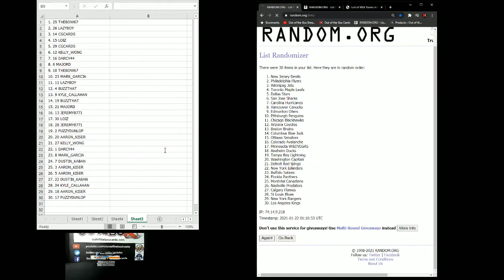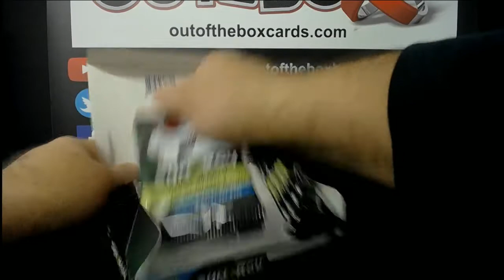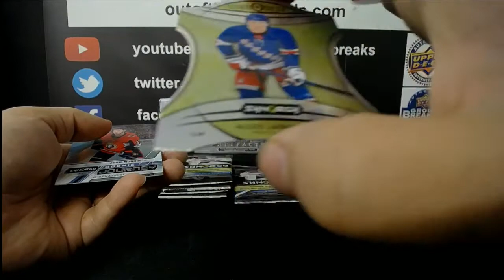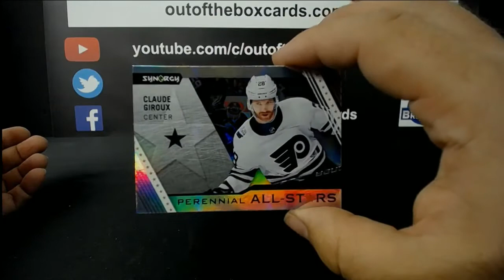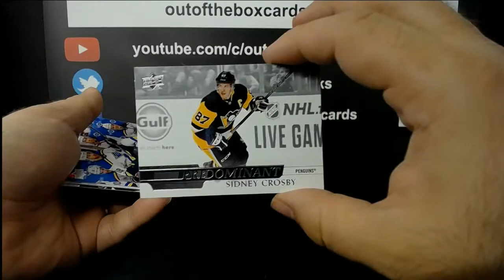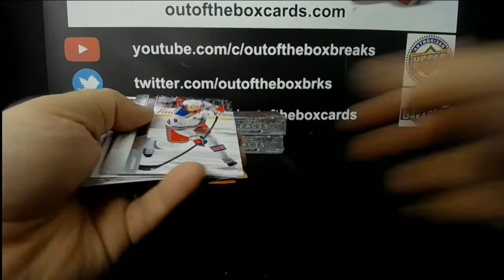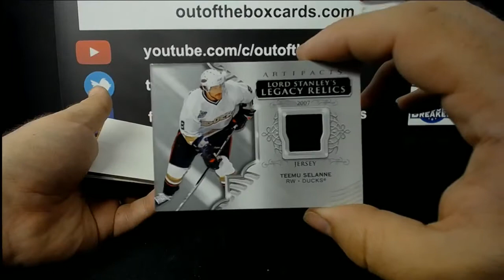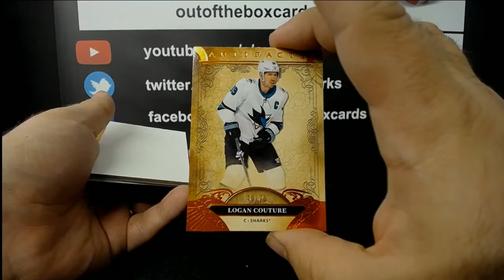Out Of The Box Group Break #8211- ALL 20-21 DOUBLE UP (ARTIFACTS/SERIES ONE/SYNERGY)